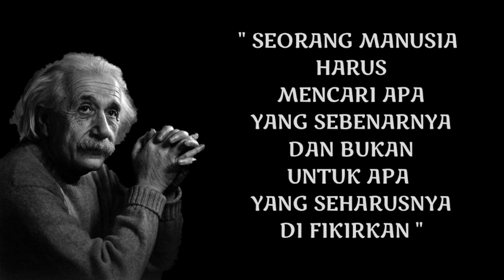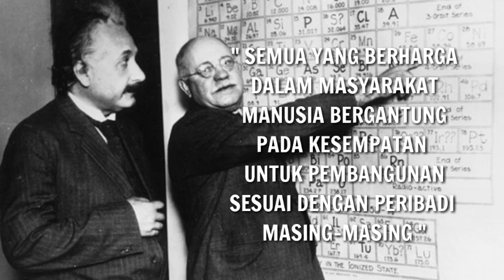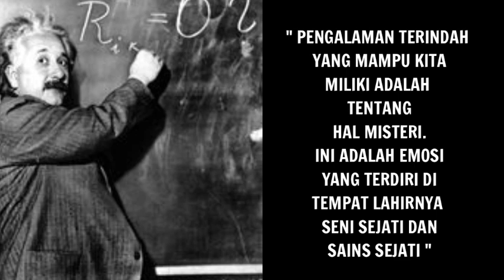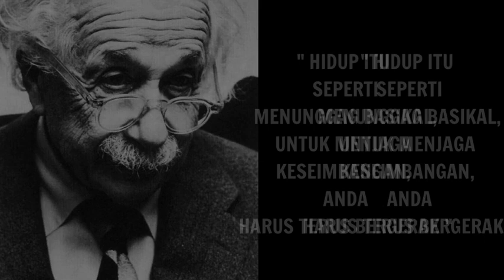Albert Einstein | Kata-kata motivasi Albert Einstein yang menginspirasi hidup ( Quotes )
✓ A man should look for what is and not for what he thinks should be.

✓ Sometimes one pays most for the things one gets for nothing.

✓ Insanity doing the same thing over and over again and expecting different result.

✓ The true sign of intelligence is not knowledge but imagination.

✓ A happy man is too satisfied with the present to dwell to much on the future.

✓ All that is valuable in human society, depends upon the opportunity for development accorded the individual.

✓ Try not to become a man of success but rather try to become a man of value.

✓ Imagination is more important than knowledge is limited, where as imagination embraces the entire world, stimulation, progress, giving birth to evolution.

✓ The most beautiful experience we can have is the mysterious. It is the fundamentals emotions that stands at the cradle of true art and true science.

✓ Great spirit have always encountered violent opportunity from mediocre minds. The mediocre mind is incapable of understanding the man who refused and chooses instead to express his opinions courageously and honestly.

✓ There are two ways to live. You can live as if nothing is a miracle. You can live as if everything is a miracle.

✓ The most incomprehensible thing about the world is that it is comprehensible.

✓ Imagination is everything. It is the preview of life coming attraction.

✓ Only a life lived for other is a life worthwhile.

✓ Learn from yesterday, live for today, hope for tomorrow. The important thing is not to stop questioning.

✓ Everything should be made as simple as possible but not simpler.

✓ Education is what remains after one has forgotten what one has learned in school.

✓ Any man who reads too much and uses his own brain too little falls into lazy habits of thinking.

Credits reference :
Joe K. 28 September 2017.71 Albert Einstein Quotes to Inspire You for Life. Addicted2success.com

Beliau bukan cuma genius. Kata-kata Albert Einstein ini boleh menjadi inspirasi hidup serta memiliki makna bahwa setiap orang mestinya tak cuma punya pengetahuan tetapi juga harus mengembangkannya.

Thanks..!